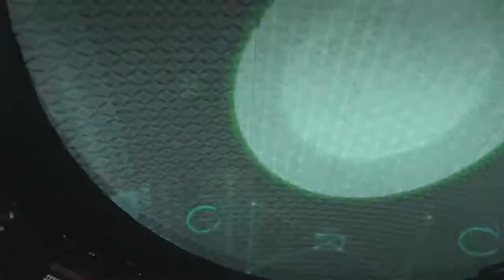COD:AW Campaign - Ep.1: Smart Grenade Spam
Made it a bit longer to encompass the whole first mission. If you've already seen the first episode I posted without the sound fix, just fast forward to the midway point.